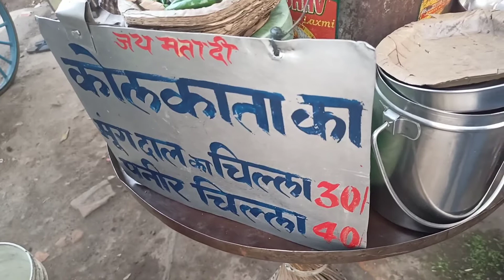patna street food! moong dal paneer chilla!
keep supporting ❤️